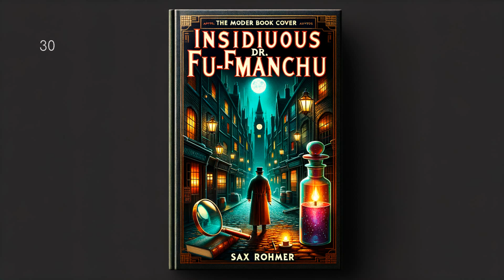Insidious Dr. Fu-Manchu by Sax Rohmer - Full Audiobook (English)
In Sax Rohmer's classic, "Insidious Dr. Fu-Manchu," readers are plunged into the heart of London's dark underbelly where Dr. Fu-Manchu, a mastermind of evil armed with a deadly arsenal of strange, ancient secrets from the Far East, is hell-bent on achieving global domination. Navigating this labyrinth of terror are detectives Dr. Petrie and Inspector Nayland Smith, who are locked in a relentless cat-and-mouse game with the diabolical super-villain. Riddled with sinister plots, this timeless novel offers an intoxicating cocktail of suspense, adventure, and mystery, setting the standard for countless pulp thrillers to come.

Insidious Dr. Fu-Manchu, Sax Rohmer, Audiobook, Fu-Manchu Series, Crime Novel, Mystery Audiobook, British Literature, Sax Rohmer Audiobook, Vintage Crime, Literature Audiobook, Audio Book, Classic Mystery Novel, Dr. Fu-Manchu, Adventure Fiction, Detective Novel, audio book, LibriVox